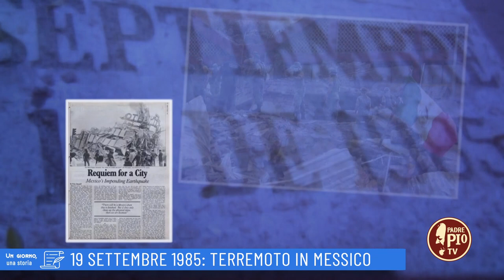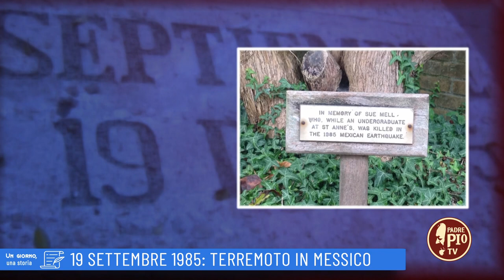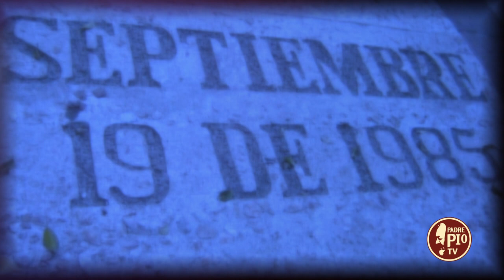19 settembre 1985: Terremoto in Messico (Un giorno una storia 19 Settembre)